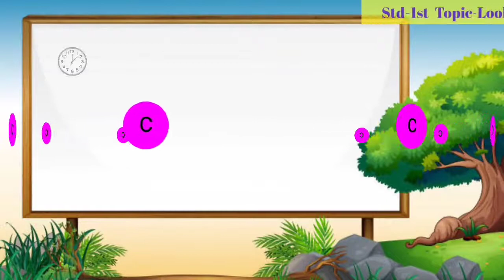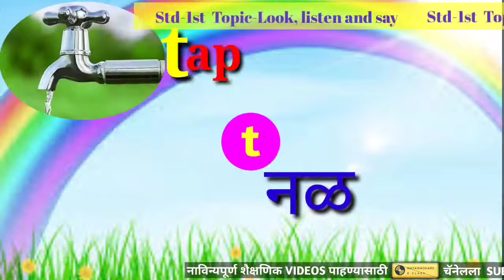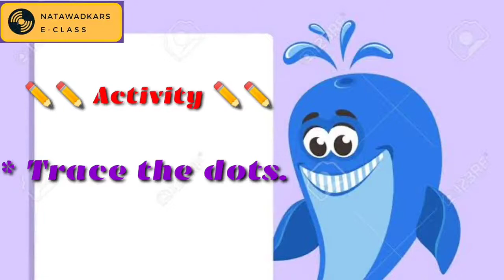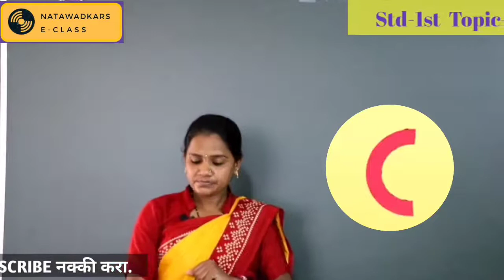1-English 1.6 Look, Listen And Say इ. 1 ली इंग्रजी Look, Listen and Say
1-English 1.6 Look, Listen And Say इ. 1 ली इंग्रजी Look, Listen and Say